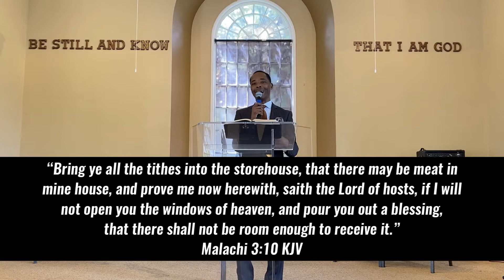Turning and Hearing - Pastor Monte Lester